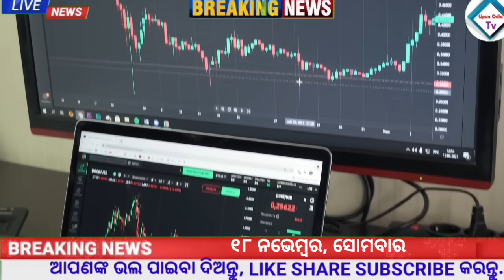Odisha News | 18 November 2024 Morning news | Subhadra yojana money transfer |Upstox app earn money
ODISHA NEWS
ODISHA TV